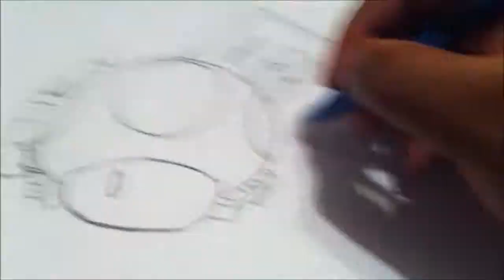Super Mario Bros Mushroom (custom) Drawing By Ced Tatau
Hi youtube world Ced Tatau with a new video which you will see alot of Custom Power Up Mushrooms from Super Mario Broshope you enjoy there will be more to come any request of things you want to see me draw drop a comment